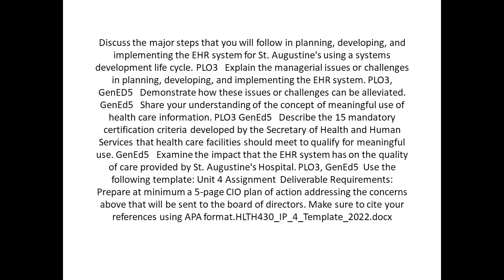Discuss the major steps that you will follow in planning developing and implementing the EHR system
Discuss the major steps that you will follow in planning, developing, and implementing the EHR system for St. Augustine's using a systems development life cycle. PLO3   Explain the managerial issues or challenges in planning, developing, and implementing the EHR system. PLO3, GenED5   Demonstrate how these issues or challenges can be alleviated. GenEd5   Share your understanding of the concept of meaningful use of health care information. PLO3 GenEd5   Describe the 15 mandatory certification criteria developed by the Secretary of Health and Human Services that health care facilities should meet to qualify for meaningful use. GenEd5   Examine the impact that the EHR system has on the quality of care provided by St. Augustine's Hospital. PLO3, GenEd5  Use the following template: Unit 4 Assignment  Deliverable Requirements: Prepare at minimum a 5-page CIO plan of action addressing the concerns above that will be sent to the board of directors.